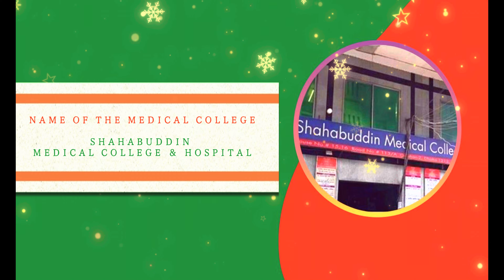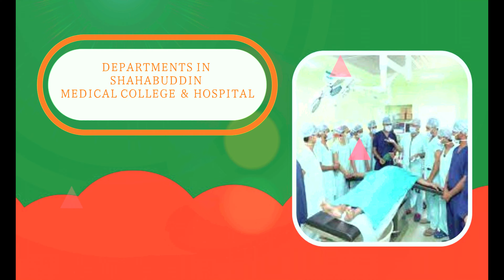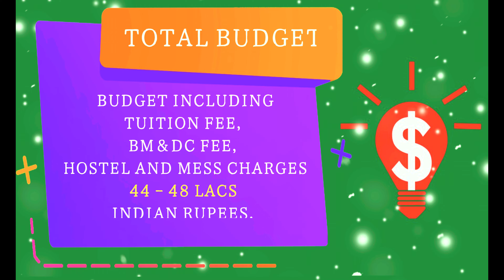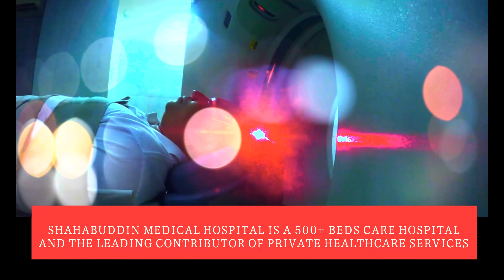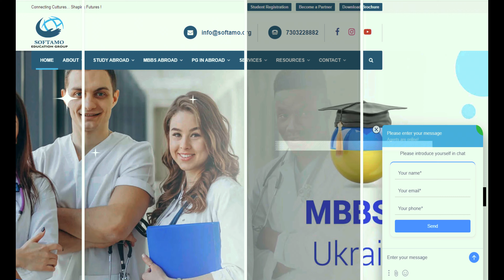Shahabuddin Medical College & Hospital | MBBS In Bangladesh for Indian Students 2023 | Softamo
Shahabuddin Medical College & Hospital | MBBS In Bangladesh | Softamo

Shahabuddin Medical College Hospital (Bangladesh)

Introduction to Shahabuddin Medical College Hospital:
Location (Dhaka City) : Gulshan, Dhaka
Establishment: Shahabuddin Medical College Hospital was founded in 2003.
How to reach Shahabuddin Medical College Hospital?
Distance from India - It takes around 2 - 3 hours net flight journey time between New Delhi (India) and Dhaka (India). From Dhaka Capital City to College, it takes another 1 hour by car or bus.
Operating flights are Vistara Airlines, SpiceJet Airlines, Air India Airlines, IndiGo Airlines, Biman Bangladesh Airlines etc.
College Details and History
Name of the Medical College: Shahabuddin Medical College Hospital
Foundation Year: 2010
Medium of Instruction: Fully English
Internation Accreditations: Recognized by ECFMG, GMC, AMC, MCC, MCNZ etc
Departments In Shahabuddin Medical College Hospital:
Paediatrics
Critical Care Medicine
Endocrinology
ENT, Head & Neck
Ophthalmology
Surgery
Gynaecology
Internal Medicine
Orthopaedics
Plastic Surgery
Psychiatrist
Dermatology

College Fee and Package Structure:
Complete Package and Budget
Total Budget including Tuition Fee, BM&DC Fee, Hostel and Mess Charges: 44 - 48 Lacs Indian Rupees.
Fees to be paid in installments over a period of 3 Years.

Softamo Opinion
One of the finest medical college and hospital in Dhaka City of Bangladesh.
They maintain a strict decorum and discipline when it comes to Medical Education.
College is located near to High commission of India in Bangladesh and Dhaka International Airport as well.
Shahabuddin Medical Hospital is a 500+ beds care hospital and the leading contributor of private healthcare services in Bangladesh since its inception on 2009.
Shahabuddin Medical College and Hospital  has 200+ Doctors and 400+ total staffs available at their College and Hospital.